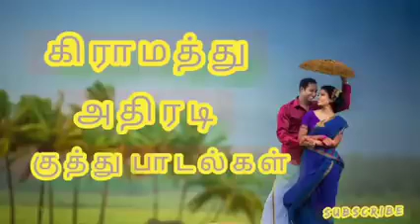கரமதத அதரட கதத படலகள Tamil super hit songs collections port 2